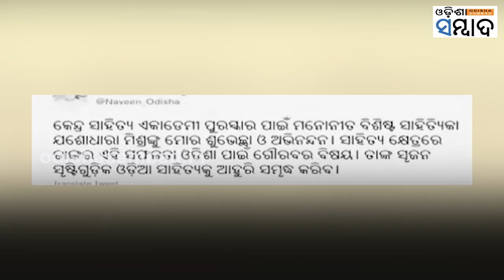Newsmaker: Yashodhara Mishra To Get Sahitya Akademi Award 2020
ଓଡ଼ିଆ ଭାଷା ପାଇଁ ୨୦୨୦ କେନ୍ଦ୍ର ସାହିତ୍ୟ ଏକାଡେମୀ ପୁରସ୍କାର ଘୋଷଣା କରାଯାଇଛି । ଓଡିଆ ଗଳ୍ପ ସଂକଳନ ‘ସମୁଦ୍ର କୂଳ ଘର’ ପାଇଁ ଏହି ମର୍ଯ୍ୟାଦାଜନକ ପୁରସ୍କାର ପାଇବେ ବିଶିଷ୍ଟ କଥାଶିଳ୍ପୀ ଡକ୍ଟର ଯଶୋଧାରା ମିଶ୍ର । ଏକ ସ୍ୱତନ୍ତ୍ର ଉତ୍ସବରେ ଡକ୍ଟର ମିଶ୍ରଙ୍କୁ ତାମ୍ରଫକଳ ସହିତ ଏକ ଲକ୍ଷ ଟଙ୍କାର ଅର୍ଥରାଶି ପ୍ରଦାନ କରାଯିବ । ‘ସମୁଦ୍ର କୂଳ ଘର’ ସଂକଳନରେ ୭ଟି ଗଳ୍ପ ସ୍ଥାନିତ ହୋଇଛି । ତେବେ ତିନି ଜଣିଆ ବିଚାରକ ମଣ୍ଡଳୀ ପକ୍ଷରୁ ସୁପାରିଶ୍ କରାଯାଇଥିବା ବେଳେ ଏହି ସମ୍ମାନ ନେଇ ଯଶୋଧାରାଙ୍କୁ ବିଭିନ୍ନ ମହଲରୁ ଶୁଭେଚ୍ଛାର ସୁଅ।